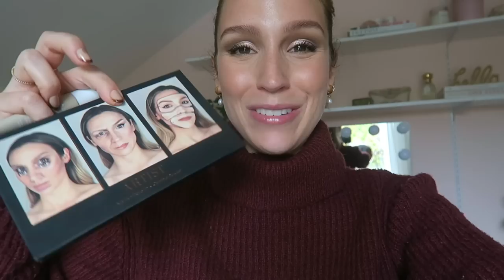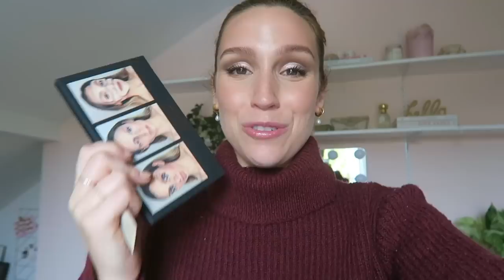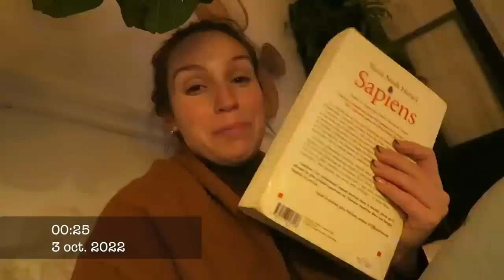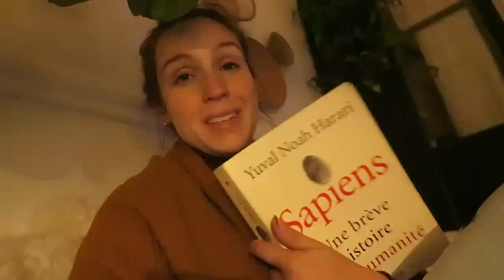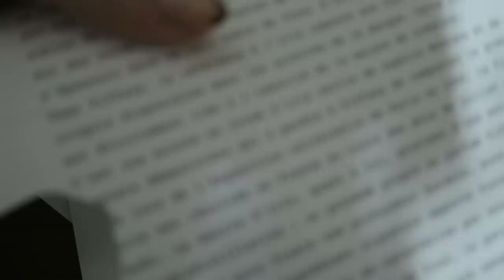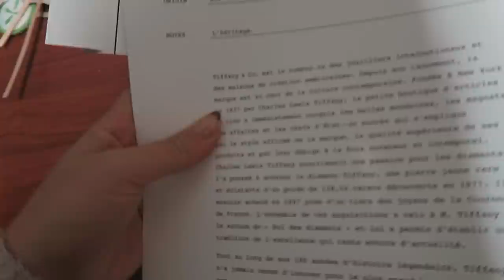Comment j'me sens en ce moment + déco d'automne (DIY) 🍂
Coucou ! Nous voici repartis pour des vlogs à la maison, loin de l'Irlande et de ses magnifiques paysages..! ;) On est bientôt mi-octobre et j'avais envie de m'activer sur la déco halloween/automnale. Ça tombe bien puisque j'étais en mode DIY - j'ai fait des petites chauve-souris cutes et des petits accents en argile et quelques autres projets. À travers tout ça j'écoute pour la première fois Hocus Pocus (?!), tout en goutant avec Pat à plusieurs boissons non alcoolisées et alcoolisées comme des bières et des cidres (merci à Tite Frette!). Finalement, je vous parle aussi en intro de comment je me sens en ce moment, car je trouve important de connecter avec vous, ici. Bisous ! x

● MUSIQUE ●

♥ CODES PROMOS ♥